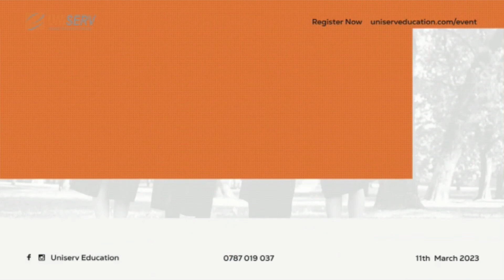RAILA ODINGA ATANGAZA MAANDAMANO MAKUBWA LEO KENYA - "TUMELAZIMISHWA KUFANYA MAANDAMANO"...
Maandamano makubwa ya amani yameitishwa leo Jumatatu Machi 20, 2023 na Kiongozi wa Upinzani nchini Kenya, Raila Odinga.

Machi 17,2023 katika mkutano wa hadhara alioufanya huko Nakuru, Raila Odinga alisema maandamano hayo yatakuwa ya amani na wala hatishiki na vitisho vya Rais wa nchi hiyo, William Ruto na maofisa wengine wa Serikali...